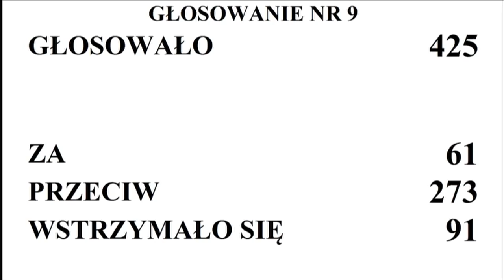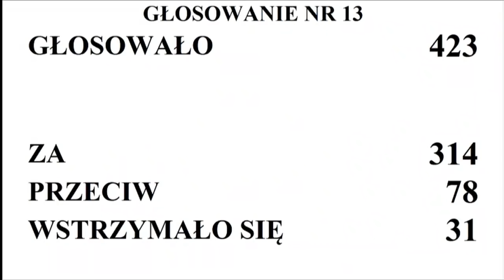XXIV sesja Sejmu Dzieci i Młodzieży [ZAPIS TRANSMISJI]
Podczas posiedzenia w Sali Plenarnej młodzież będzie dyskutowała nad przygotowanym przez siebie projektem uchwały dotyczącym popularyzacji wiedzy i podkreślenia znaczenia spuścizny posłów pierwszego Sejmu Niepodległej Polski.